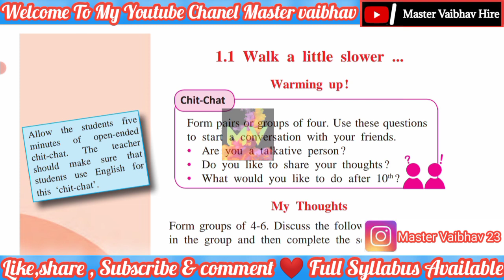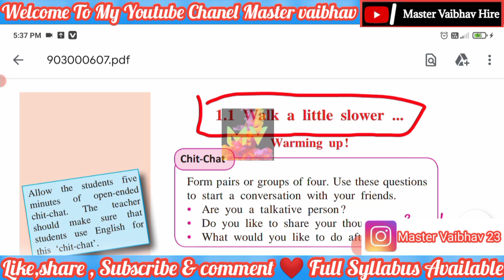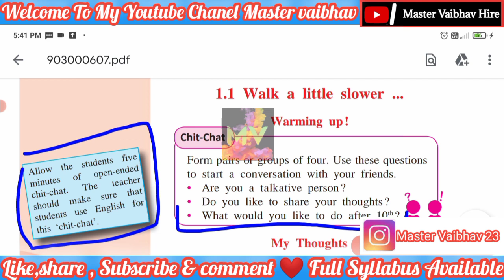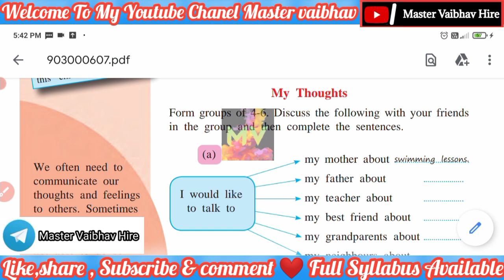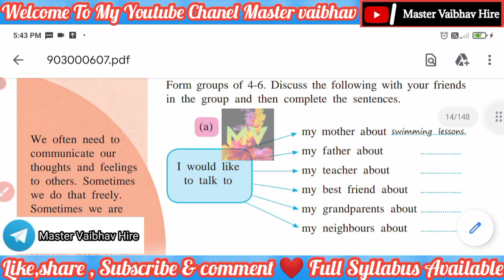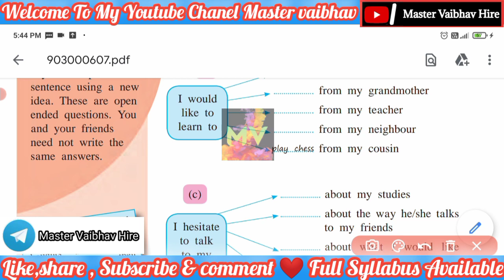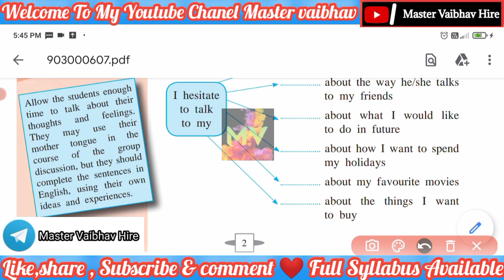Std 9th English|| 1.1 Walk A Little Slower Warming Up Chit Chat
Std 9th English|| 1.1 Walk A Little Slower Warming Up Chit Chat|| 9th English 1.1 Warming Up! Chit-Chat